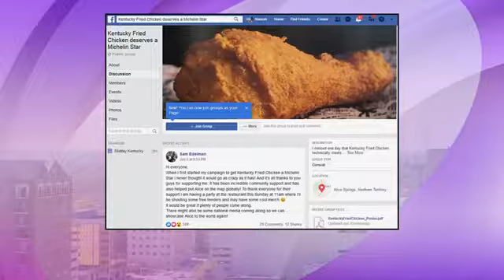KFC Michelin star, quirky menu option, and more in Table Talk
Today’s headlines in Table Talk:
Some people believe KFC is "finger lickin' good", and one of the chain's restaurant owners in Australia believes they deserve a Michelin star.
Have you ever gone to a restaurant and your friend or date claimed they weren't hungry, but as soon as you received your food they started snacking off your plate?